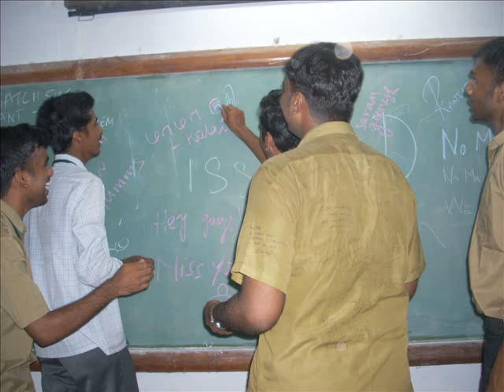A Special Tribute to our Friendship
This clip is dedicated to all the guys who rocked CEG, ANNA UNIVERSITY[MECHANICAL ENGINEERING 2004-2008].